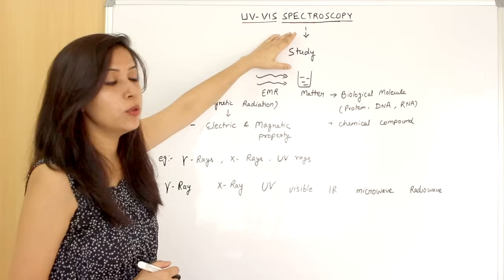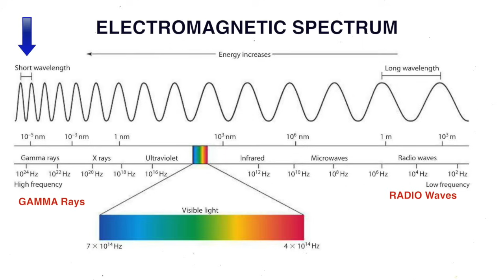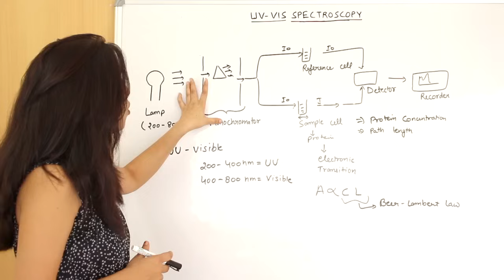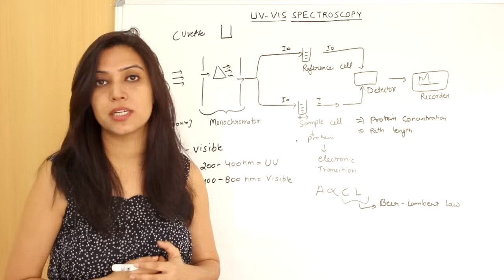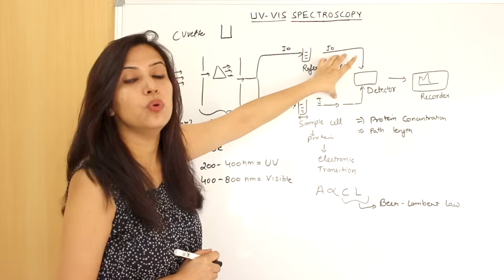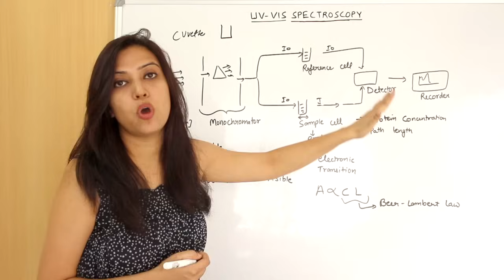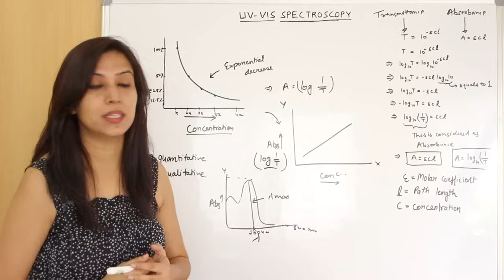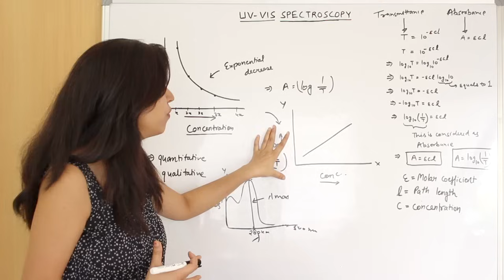UV Visible Spectroscopy | Basic Principle Instrumentation | Overview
UV VIS spectroscopy in Hindi. This video explains UV VIS spectroscopy principle and instrumentation as well as How Beer-Lamberts law is applied. We also discuss lambda max and how to use UV VIS spectroscopy for quantitative & qualitative methods.

Definition :
Ultraviolet–visible spectroscopy or ultraviolet–visible spectrophotometry refers to absorption spectroscopy or reflectance spectroscopy in the ultraviolet-visible spectral region. This means it uses light in the visible and adjacent ranges.

Content:
Example of a double-beam UV-visible spectrophotometer and how it is used to determine the transmittance of a sample, which can be mathematically converted into absorbance for convenience.